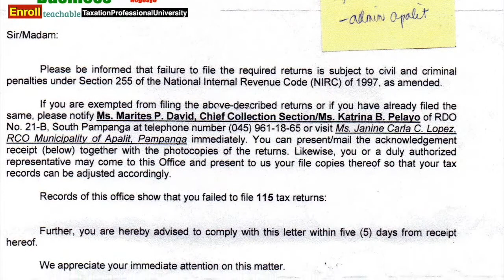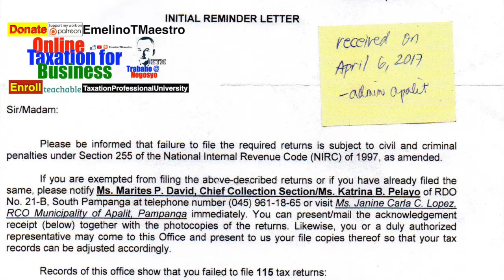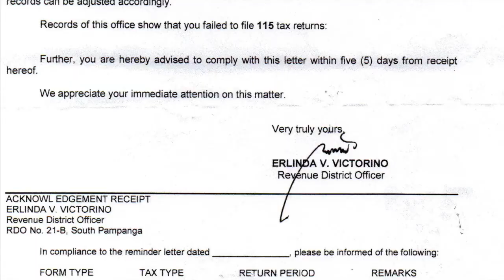Open Cases for Beginners by EmelinoTMaestro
The purpose of this video is to help you understand what a Open Case is and the risk involved that comes with it.